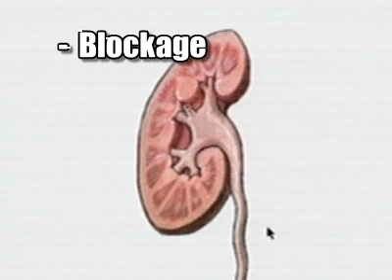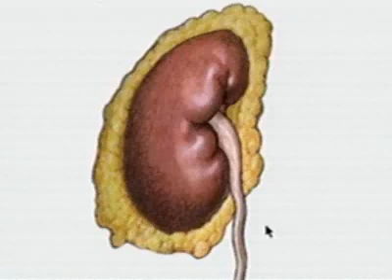Renal Failure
a discussion on Renal Failure